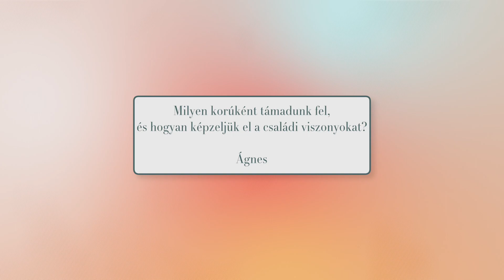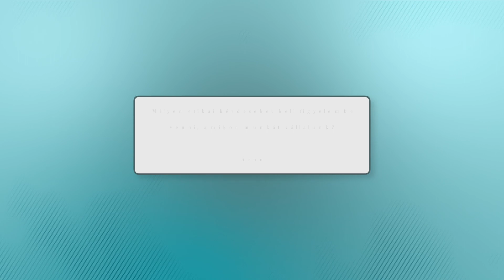Hiszed vagy sem? - 2023. 05. 15.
Teológiai és a hétköznapi élettel kapcsolatos kérdésekre válaszol Csűrös András református lelkipásztor. Minden hétfőn 19 órakor új adással jelentkezünk. Ti is kérdezhettek a lelkésztől.

A mai adásban:

Milyen korúként támadunk fel, és hogyan képzeljük el a családi viszonyokat? Mitől református egy templom? Milyen etikai kérdéseket kell figyelembe venni, amikor munkát vállalunk?